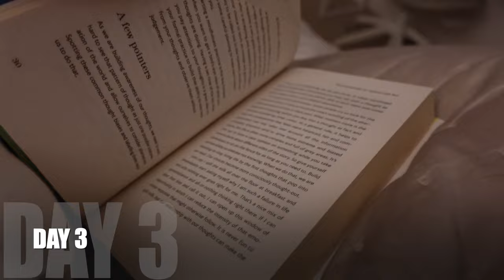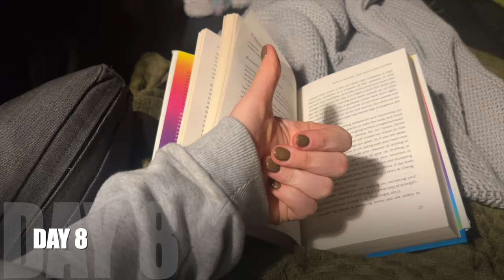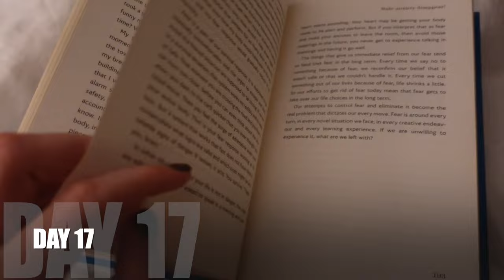75 HARD Day 1-30 | Non-Restrictive!! *watch if you need motivation*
75 HARD Day 1-30 | Non-Restrictive!! *watch if you need motivation*

Gymshark code BROOKEP to save 💕
MyProtein code BROOKE to save 💕

Music by Mr. Chase & Ryan Little - The Winds (Mr. Chase Remix)